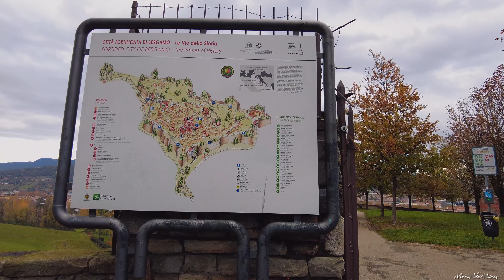Bergamo Italy Walking Tour 🇮🇹 - Old Town City Walk 🍂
This is a walking of Bergamo Italy filmed in late November 2022.

🌍 About Bergamo 🌍
Bergamo, Italy is a city located in the Lombardy region of northern Italy. It is situated in the foothills of the Alps and is divided into two parts: the lower city (Città Bassa) and the upper city (Città Alta).
The lower city is a bustling modern center with wide streets, shops, and restaurants, while the upper city is a beautifully preserved medieval town with narrow cobblestone streets, historic buildings, and stunning views of the surrounding mountains.
Bergamo is known for its rich cultural heritage, including its art museums, historic churches, and the impressive Venetian walls that surround the old town. It is also famous for its local cuisine, including dishes like casoncelli (stuffed pasta) and polenta e osei (a dessert made with marzipan and chocolate).

☕ Since I love drinking coffee (usually 3 per day): ☕

💻 EDITING 💻:
Where I learned to edit my videos:

- Manny